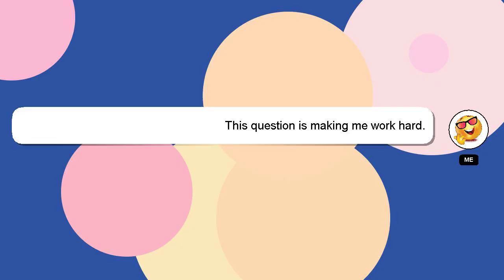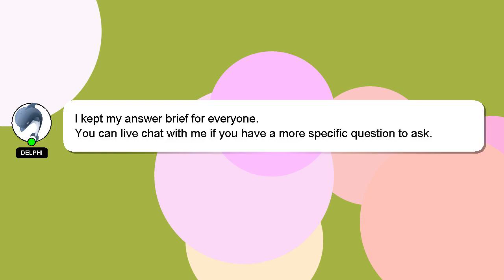How to connect nreal to ps5?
An introduction to myself in a few words, Welcome, I'm Delphi. I am happy to help you with your questions. - How to connect nreal to ps5?

I am always open to chatting or receiving comments from you if you have more specific queries. Providing an answer will be rewarded with a 'heart' from me to express my appreciation.

*2 What we are experimenting :*